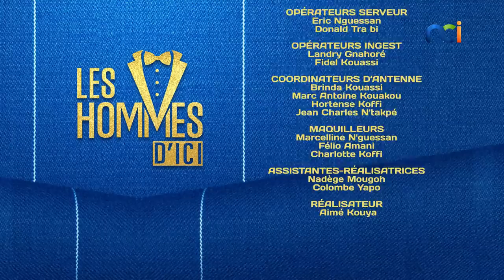Les Hommes d'Ici s2 du 18 août 2023 | Les mariés, avec un comportement de célibataire.